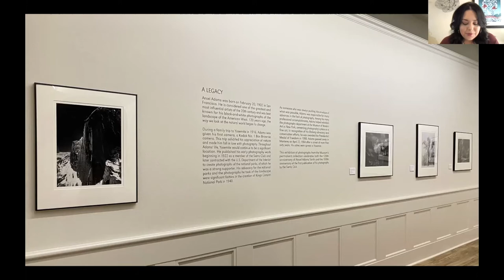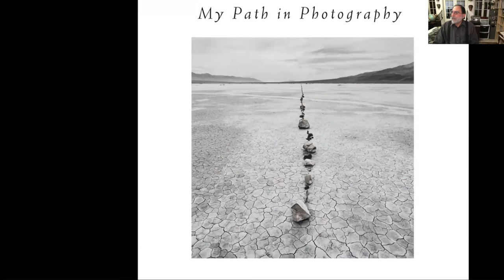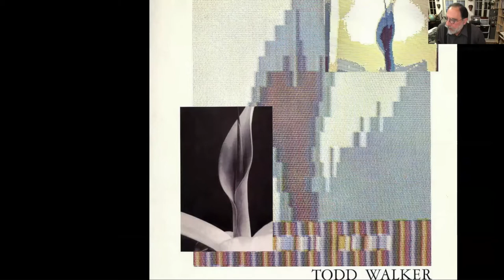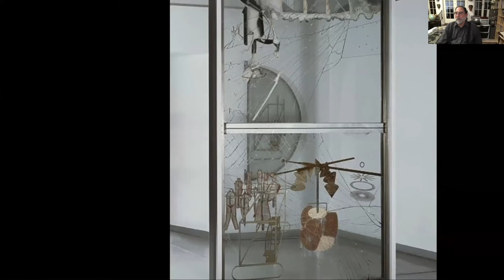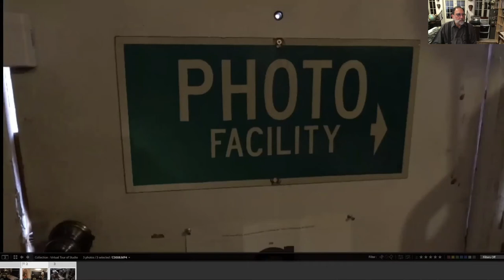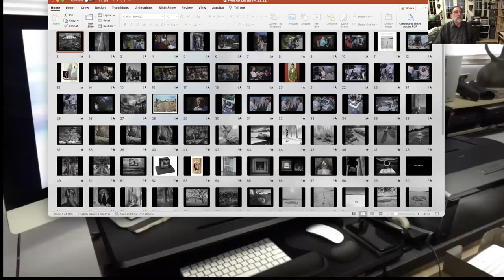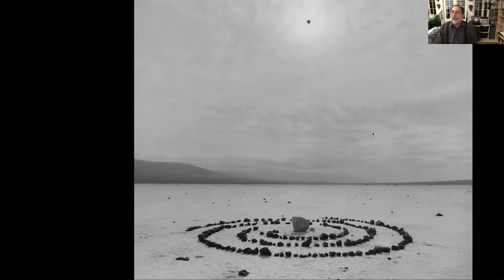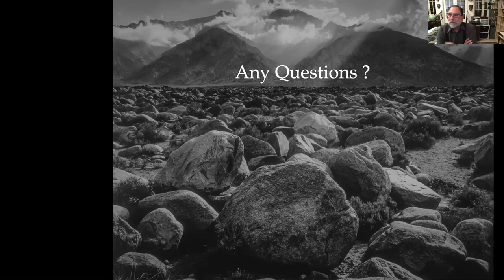Ansel Adams: An Earth Day Celebration of Photographic Evolution and Impact/Dzerigian Studio Tour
A Fresno Art Museum Production

For photographs of and by Ansel Adams,  ©The Ansel Adams Publishing Rights Trust Collection Center for Creative Photography, University of Arizona

Ansel Adams:
 An Earth Day Celebration of
Photographic Evolution and Impact
 with Photographer
Steve Dzerigian
 (inspired by the current FAM exhibition)

Like many photographers of the natural world, Steve Dzerigian has a deep and abiding respect for Ansel Adams’ work and incorporates similar techniques and photography equipment in his art to translate the natural world to paper by his own mental impression and emotional response to a subject. Ansel Adams has long been an inspiration.

In 1981, he had the privilege to serve as an assistant to Ansel Adams on the first major field expedition using the Polaroid Corporation’s 20 x 24 instant camera in Yosemite National Park. That experience marked the beginning of his connection to Ansel Adams and the Ansel Adams Gallery. From 1984 to 1990, he was an active staff member and a past director of their annual workshop, and he served as a co-coordinator for Edges and Intersections: The Evolution of Change, the 2002 Ansel Adams Centennial Symposium in Yosemite.

Devoted to facilitating art and education in Central California for the last forty-five years, Steve has served as curator, juror, and consultant for many exhibitions, competitions, and media events, in addition to teaching photography full-time at Fresno City College. In 1980, he expanded the idea of a local gallery by gathering together charter members to create Spectrum Art Gallery, a non-profit cooperative continuing to provide valuable services to the community.

Through a multitude of one-person and group shows, Steve Dzerigian’s works have been exhibited throughout the United States in venues such as the Chautauqua Art Gallery, Jamestown, NY; Central Washington University, Ellensburg, WA; Light Impressions Gallery (now Spectrum Gallery), Rochester, NY; Jordan Schnitzer Museum of Art at the University of Oregon, Eugene, OR; Fresno Metropolitan Museum of Art and Science; Spectrum Art Gallery, Fresno, CA; Ansel Adams Gallery, Yosemite and Monterey, CA; Ansel Adams Gallery at the Highlands Inn, Carmel, CA; Mumm Napa Fine Art Photography Gallery, Rutherford, CA; Nikon Imaging Center at the University of California, San Diego; Nikon House, New York, NY; the de Saisset Museum at Santa Clara University, Santa Clara, CA; Center for Photographic Art, Carmel, CA.; and three solo shows at the Fresno Art Museum. His work has been seen in LensWork Magazine, Black & White magazine, Color magazine, the important textbook Photography by London, Stone, & Upton, Exploring Color Photography: From Film to Pixels by Robert Hirsch (often called the Bible of Color Photography), and in his own recently released book, Trail of Stones: My Path in Photography, published by The Press at California State University, Fresno